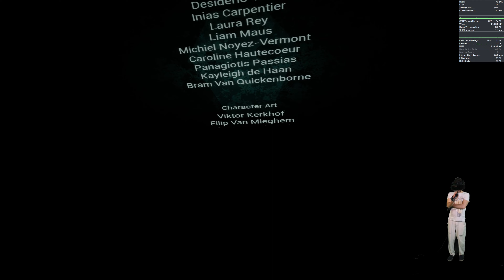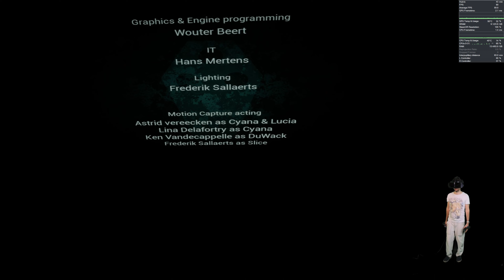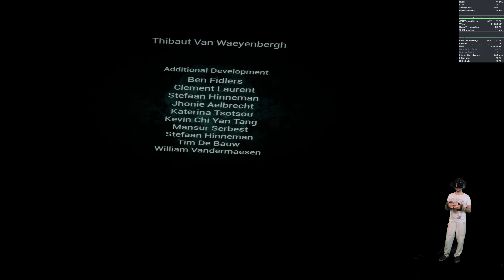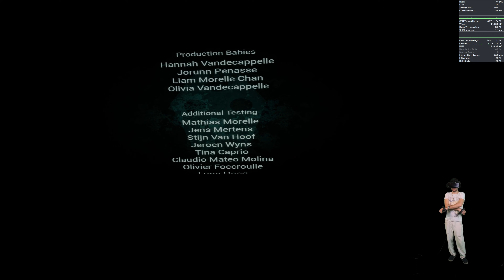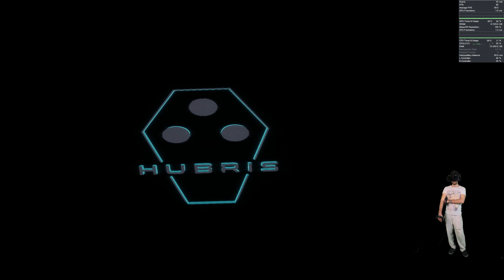Hubris Part 4 /\ Pimax Crystal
Hubris VR Part 4. looking for Hubris 2.0 so buy buy buy!

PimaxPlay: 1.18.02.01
Controller: 0.8.40
XR2 Firmware: V1.3.0_au0221
AIO Firmware: 0.9.0
RTX 4090 with i9 13900K
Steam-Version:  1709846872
SteamVR 2.4.3

please look elsewhere.